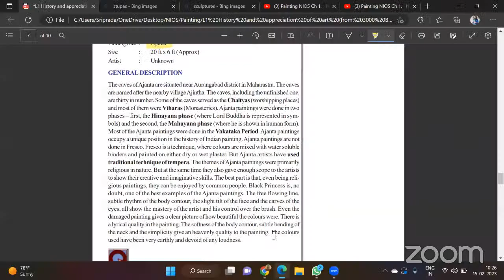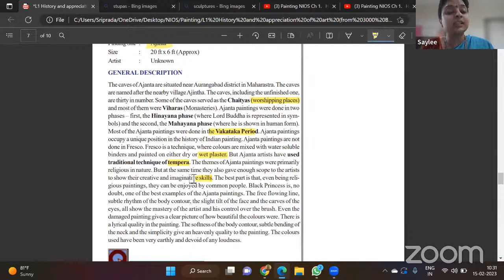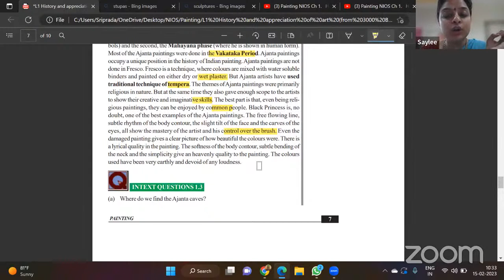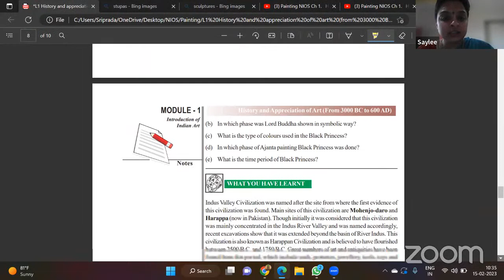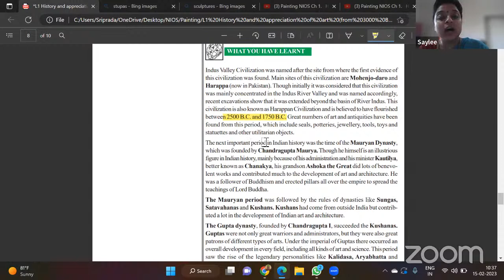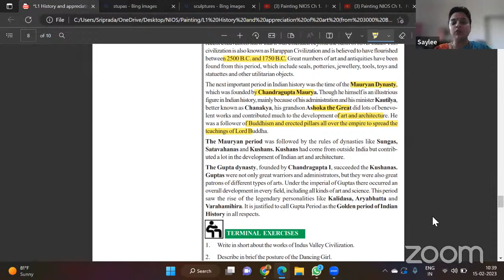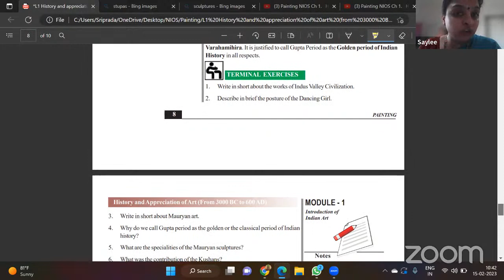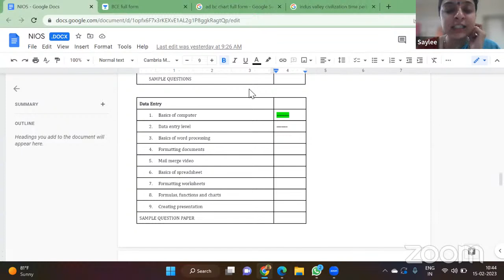Painting NIOS Ch 1. History and Appreciation of Art (From 3000 BC to 600 AD)